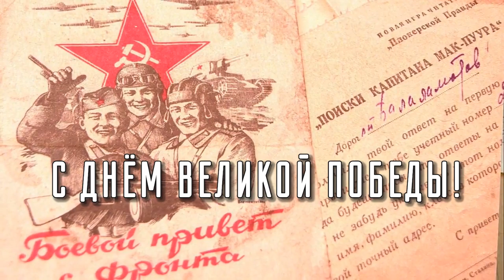С 9 Мая! «Письма Великой Победы»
Сегодня, 9 мая, Телерадиокомпания "Атаман" заканчивает рубрику  "Письма Великой Победы". Последнее письмо - от солдата по имени Василия для родных. Он дошёл до самого Берлина и встретил там Победу. А впереди - долгожданная встреча с близкими и мирное небо над головой.

Письма бережно хранятся в фондах Северского историко-краеведческого музея @severskiimuzei